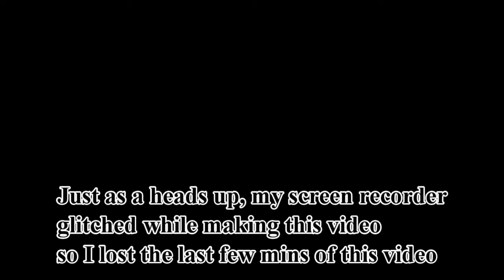Minecraft survival part 7 I MEGA MINE part 1